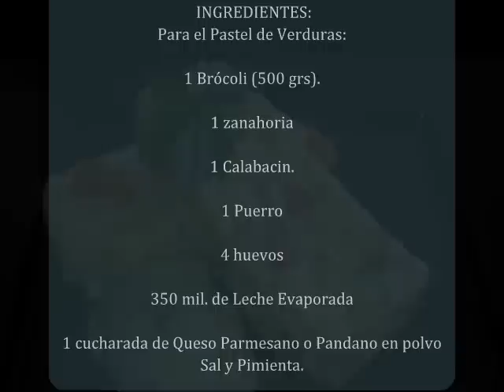PASTEL DE VERDURAS CON SALSA DE CHAMPIÑONES Y ALBAHACA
Receta de PASTEL DE VERDURAS CON SALSA DE CHAMIPONES Y ALBAHACA.

 INGREDIENTES:(4-6 personas)

Para el Pastel de Verduras:

1 Brócoli (500 grs).

1 zanahoria

1 Calabacin.

1 Puerro

4 huevos

350 mil. de Leche Evaporada

1 cucharada de Queso parmesano o pandano en polvo

Para la Salsa de Champiñones:

250 grs de Champiñones laminados

1 Ajo picado

6 Almendras crudas

30 hojas de albahaca fresca (25 grs)

1 cucharada de Queso de untar semi-curado (Yo le puse light)

100 mil de leche evaporada.

Aceite de oliva, Sal y Pimienta.

El paso a paso de la Elaboración también lo encontrarás